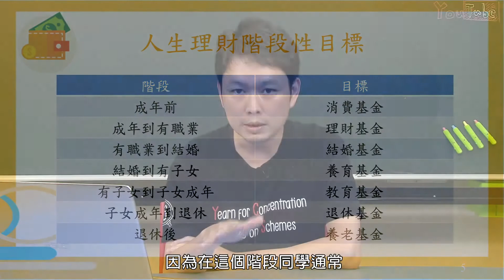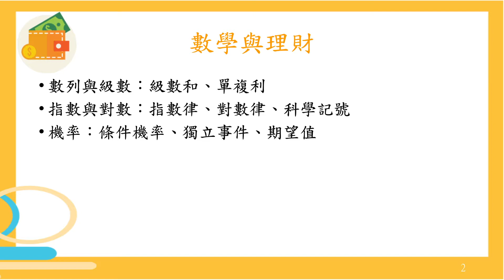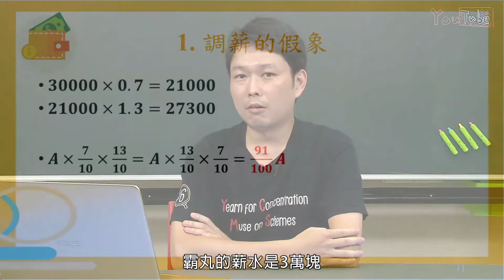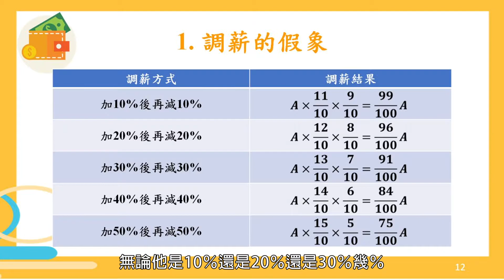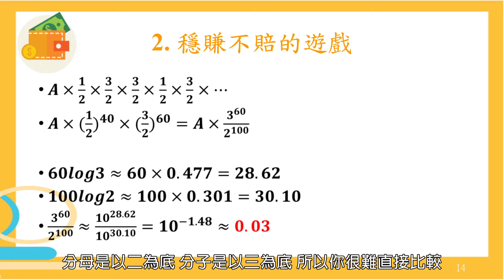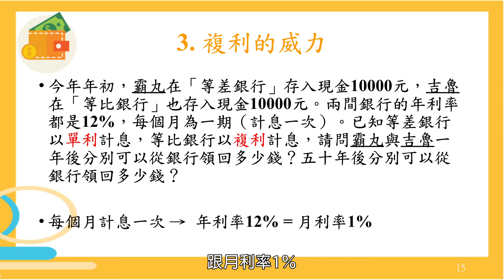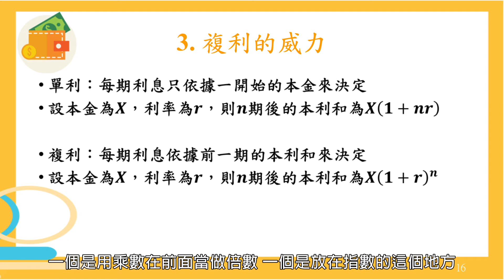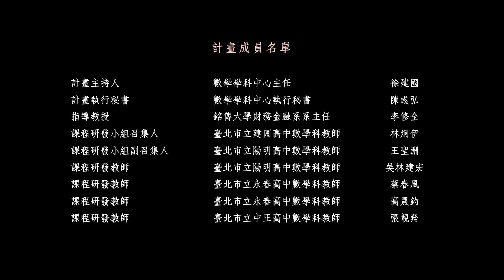E.理財線上課程－05 數學與理財 蔡春風老師